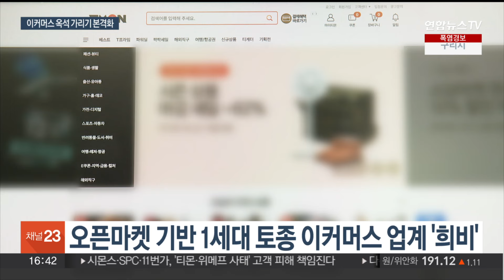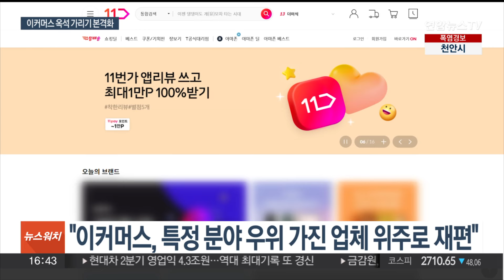티몬·위메프 추락에…이커머스 시장 재편 가속 / 연합뉴스TV (YonhapnewsTV)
티몬·위메프 추락에…이커머스 시장 재편 가속

[앵커]

이번 티몬과 위메프의 정산 지연 사태는 이커머스 업계 전체를 뒤흔들었습니다.

판매자와 소비자들의 이탈이 가속화하면서 유동성 문제가 대두 되고 있는데요.

국내 이커머스 시장의 이른바 '옥석 가리기'가 본격화 했다는 평가가 나옵니다.

한지이 기자가 보도합니다.

[기자]

국내 전자상거래 시장을 개척했던 티몬, 위메프 등 1세대 이커머스들.

온라인 쇼핑이라는 새로운 시장을 만들며 오픈마켓 형태를 기반으로 긴 시간 탄탄대로를 걸어왔습니다.

하지만 가격 경쟁력과 새벽 배송 시스템 등 급변하는 유통 환경에 적응하지 못한 기업들은 도태되기 시작했고, 급기야 위메프와 티몬은 정산 대금 미지급 사태까지 직면했습니다.

여기에 중국 전자상거래 업체까지 가세하면서 이커머스 애플리케이션 이용자 순위도 급변했습니다.

1위는 쿠팡이었고, 다른 국내 이커머스가 지키고 있던 2, 3위에는 알리, 테무 등 C커머스가 진입했습니다.

국내 이커머스 업계는 대부분 적자 행진 중입니다.

G마켓은 신세계그룹이 2021년 인수한 후, SSG닷컴은 2018년 물적분할 이후 매년 적자를 기록하고 있고, 실적 부진을 이유로 각 사의 수장도 모두 교체됐습니다.

11번가는 올해 들어 두 차례의 희망퇴직까지 받았는데, 전문가들은 생존 경쟁이 심화할수록 결국 특정 분야에 우위를 가진 업체 위주로 이커머스 업계가 재편될 것이라고 말합니다.

[서용구 / 숙명여대 경영학부 교수] "네이버, 쿠팡 정도 이제 국내 기업은 두 개고 나머지는 이제 차이나 커머스, 알리 등 알테쉬 정도…이커머스 나머지 업체들 11번가를 포함해서 이제 다 흑자 내기가 힘든 구조로 갔다…."

위메프·티몬의 정산 지연 사태로 이커머스에 대한 신뢰도가 추락하면서 국내 이커머스 업계가 생존 경쟁에 휘말렸습니다.